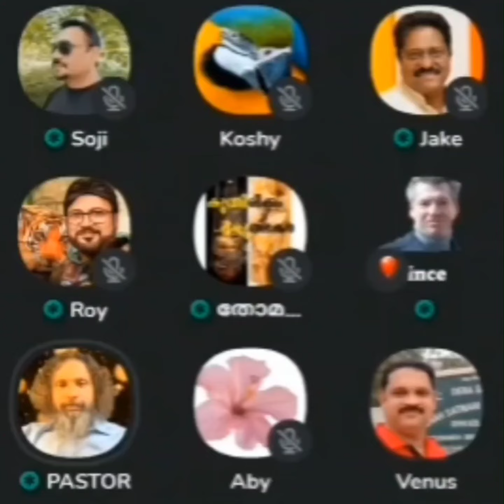56 - യുക്തിവാദിയുടെ ചോദ്യം....**പൂർണ്ണ മനുഷ്യനായ ക്രിസ്തുവിന് ജഡീക താല്പര്യമുണ്ടായിരുന്നോ?*..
*യുക്തിവാദിയുടെ ചോദ്യം. *
*പൂർണ്ണ മനുഷ്യനായ ക്രിസ്തുവിന് ജഡീക താല്പര്യമുണ്ടായിരുന്നോ?*